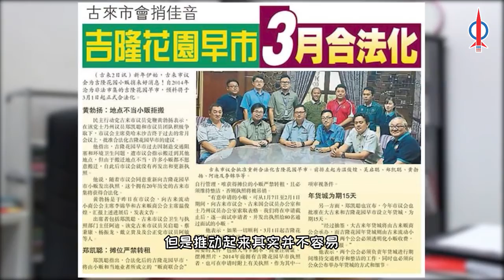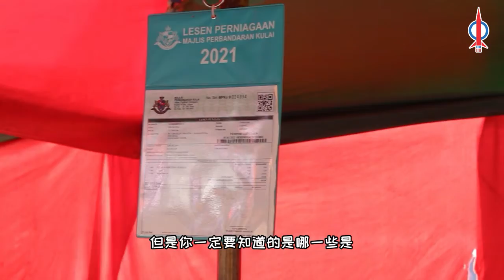【柔州行动派】古来市议员团队 建立政策 推动改革 | 黄勃扬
“我们努力建立可以延续的政策，因为政治是一个推动改革的长远斗争。” - 古来前市议员党鞭黄勃扬

古来行动党市议员团队在短短20个月的任职期间，推动了许多地方上的良政，包括交通规划、漂白早市、市集搬迁等。

其中一项就是吉隆花园早市合法化，古来行动党团队把原本杂乱无章的早市进行整顿和规划，并成为小贩和地方政府之间的桥梁，协助小贩们获得合法执照，以便可以安心开档做生意，不必再受到执法官员的刁难。

大家在各自的位置上努力推动惠民政策、改善民众的生活，也让社区更美好，让我们引以为傲。